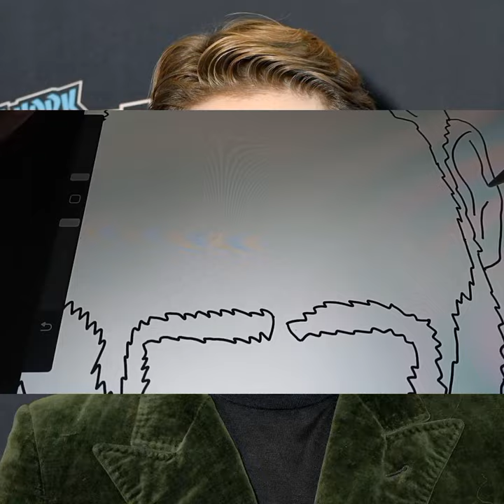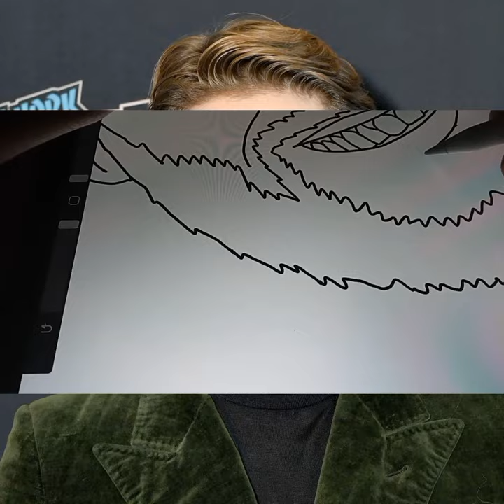Drawing Jensen Ackles In My Art Style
In this video, I am going to Drawing the actor Jensen Ackles. so just relax and enjoy watching this video, please Share, like, comment and Subscribe To get notifications on my upcoming videos!

Thank you so much and have fun Drawing

Artist: Tom Holkenborg